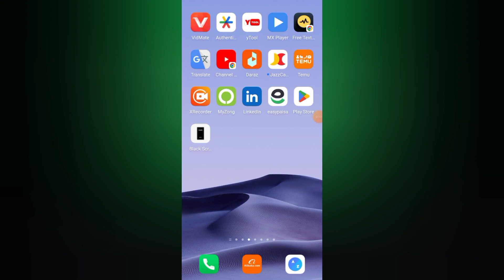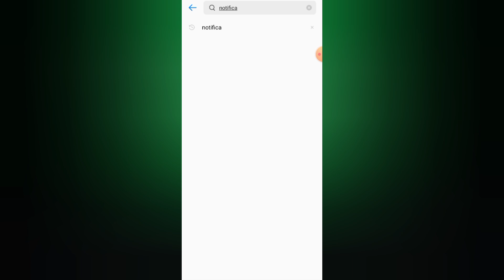How to Turn Off Suggested Reply on WhatsApp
🌟 Welcome to HowToMastery786! 🌟

Dive into the world of technology with our easy-to-follow tutorials on the latest apps and websites! Whether you're a beginner or looking to enhance your skills, we’ve got you covered. From step-by-step guides to tips and tricks, our videos will help you navigate the digital landscape with confidence.